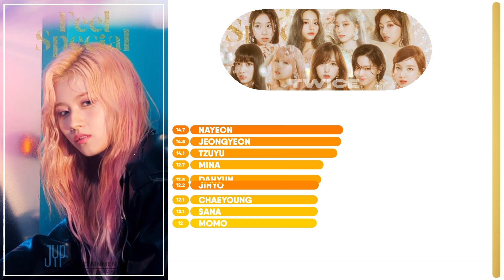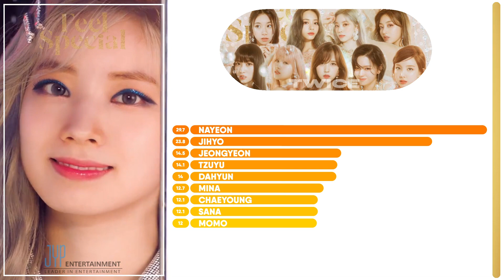TWICE - Feel Special Line Distribution